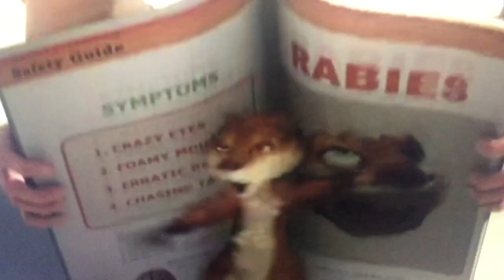The nuttiest nutcracker(my version) trailer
The timeless story of the nutcracker told from the perspective of animals

Cast
Alice(animated) as Marie
Arthur(the sword in the stone) as the prince
Don lino(shark tale) as the mouse king
Amaya(koati) as the sugar plum fairy
Foghorn leghorn(loony tunes) as the colonel=Jeff bennett
Hammy(over the hedge) as mac
Rocky(gigantosaurus) as lil pea
Gia(Madagascar) as sparkle
Zugor(tarzan 2) as gramps
Nachi(koati) as stash
Dracula(hotel Transylvania) as uncle drosselmeier
Russell(up) as fritz
Ellie(ice age) as broccoli floret
Bradley(khumba) as orange
Elliot(open season) as asparagus
Note I don’t own anything I swear I’m not bad just inspired please don’t block me